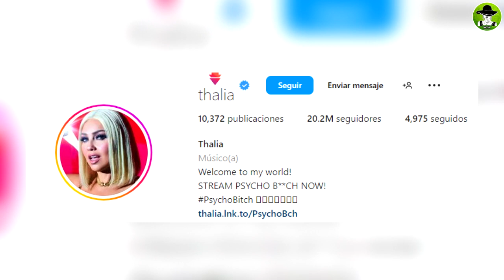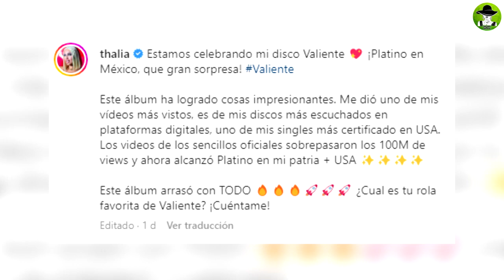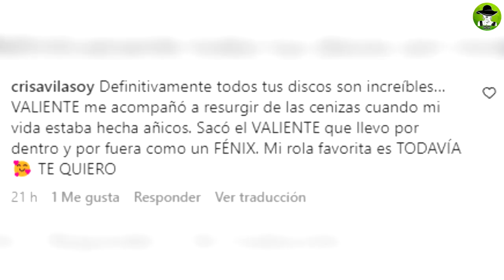Thalía Esposa De Tommy Mottola Sorprende A Todos Al Aparecer Así